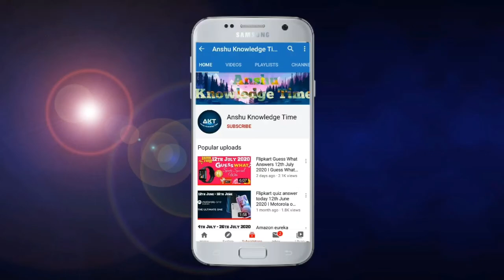Flipkart Kya Bolti Public Quiz Answers Today 18th February 2021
Cober Topic :-

1. Ep-58 kya bolti public